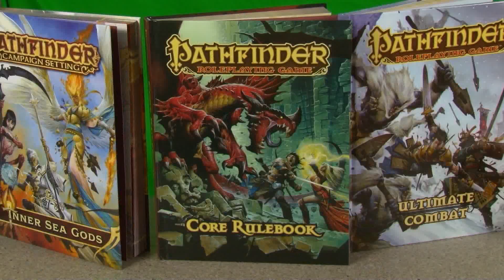Wisconsin Family | PegasusGames.com | Pegasus Games | 6/5/15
Topic: PLAY GAMES IN OUR STORE EVERY DAY !

Question 1: What does Pegasus Games have to offer the average Wisconsin family?
Question 2: Are these educational games?
Question 3: Do you mostly have games for children?
Question 4: What games are played IN the store?
Question 5: Do you have any rewards programs or preferred shopper discounts?
Question 6: How can someone find out more about what goes on at Pegasus Games?